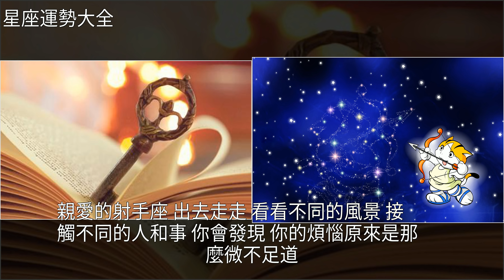和射手座在一起，這9件事不要做！，[星座運勢大全]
和射手座在一起，這9件事不要做！ [星座運勢大全]星座,射手座,唐三藏和射手座在一起，這9件事不要做！ [星座運勢大全]星座 射手座 唐三藏